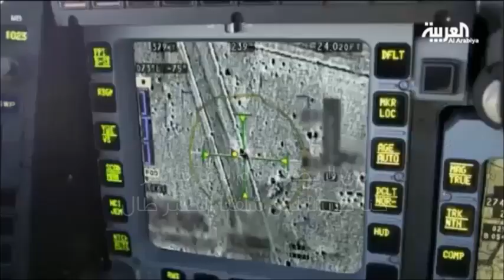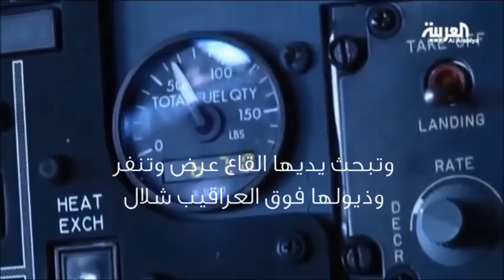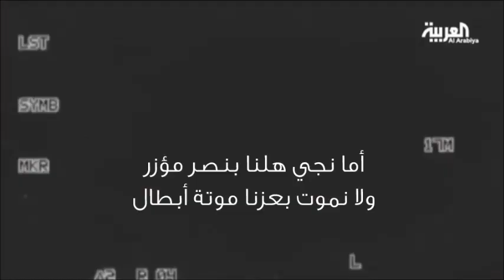عاصفة_الحزم للشاعر محمد بن فطيس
لم تقتصر (عاصفة الحزم) على الطلعات الجوية واستهداف الحوثيين وحسب، ولكنها انتقلت لتلهب مشاعر الشعراء، فينشدوا أروع الأبيات، دعمًا للهمم المقاتلة، وللشعوب الصامدة، دفاعًا عن الدين وولاة الأمر، ومن بينهم كان الشاعر محمد بن فطيس، الذي قال:

من لا يضر لا لزم لا مر ما سر
حنا صبرنا لين شفنا الصبر طال
لا والله إلا ندحر الضد ونضر
وان راده الله ندفع ونقصر آجال
عدونا في حلم قاداتنا اغتر
ما يدري انه تحت دربيل ختال
وقاداتنا ما قصرو والصبر مر
إلين ظل الأمن عن دارنا مال
شيوخنا في السلم ببشوت واغتر
وفي الحرب دون الشعب رجلي وخيال
والدين خط دونه الموت الأحمر
نذود من دونه شيابين وعيال
حنا صقور الجو وسباع في البر
وبالعزم نشرب غبة ونطحن جبال
دون الوطن ما نكره اليوم الأكشر
وخيولنا لو شافت الخصم تختال
وتبحث يديها القاع عرض وتنفر
وذيولها فوق العراقيب شلال
ورجالنا غارتها كلها كر
يكرم علينا الفر في كل الأحوال
أما نجي هلنا بنصر مؤزر
ولا نموت بعزنا موتة أبطال
كم من عقيد من نحر جيشنا فر
وكانه قبيض عقاله لرجله عقال
وكانه صمل عود على ربعه يجر
رده حصانه يسحب كراعه جفال
يا شيوخنا حنا على الخير والشر
دون الخليج ودونكم جيش وارجال
يا شيوخنا وكبارنا والله اكبر
منا لكم فوق الولا حب وإجلال